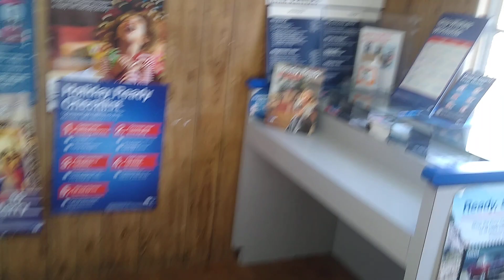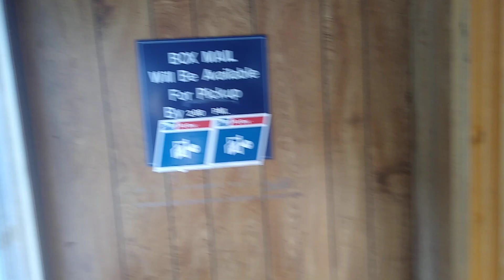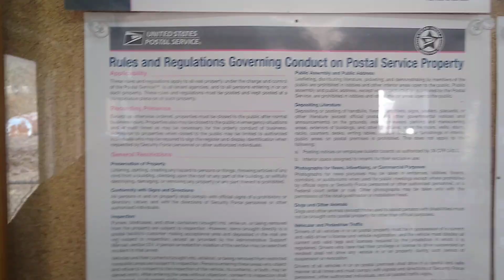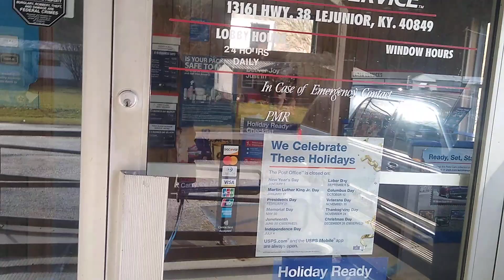1st Amendment Audit Lejunior KY in Harlan County Kentucky. please like share and subscribe